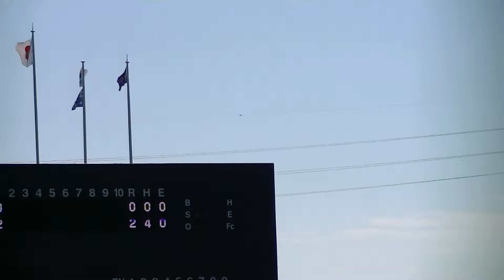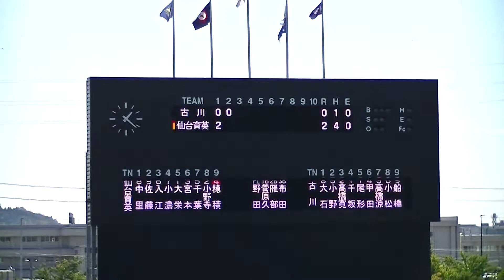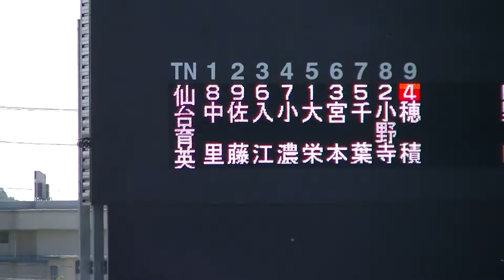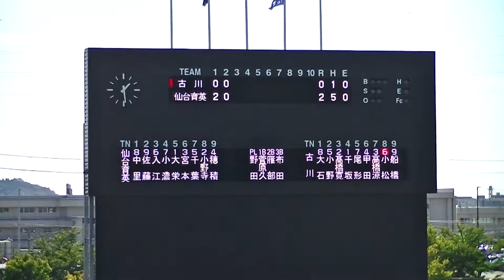H30.9.23 仙台育英⇔古川 第71回 秋季東北地区高等学校野球 宮城県大会 決勝戦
石巻市民球場